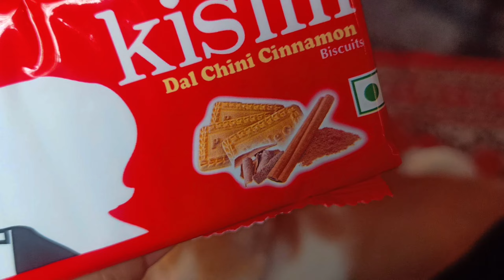Public Me Ladai | Unexpected UNCLE Fight😡